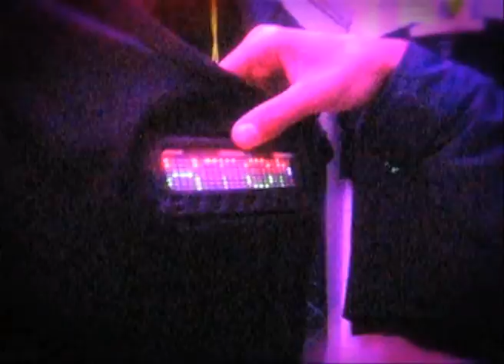BROCAMTAGE VOLUME 8: RETURN OF THE YOLOKID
Another banger in the BROCAMTAGE series. Jamie came down to Brighton again for 4 days and came through with the goodz.

Feat. (in da order wot u see dem):

Jamie Platt
Dan 'Lamb of God' Reynolds
Dex 'Double D' Daniels
Griff
Myself
Louis
Laurie Kelly
Oli 'Orca' Mapp
Tom 'NVMBR' Mangham
Jamie Morley

And as ever... TURN THOSE SPEAKERS UP 'CAUSE THIS ONE'S A BANGER.